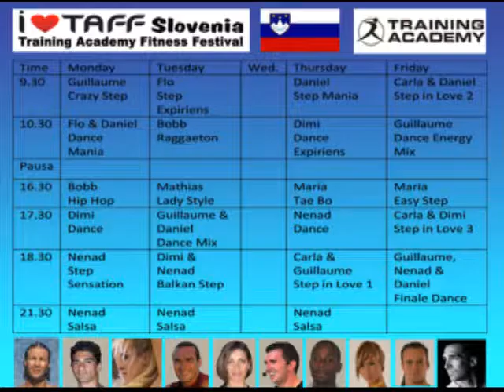Daniel Bata Grazer Dance Convention 2010.wmv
Daniel Bata Grazer Dance Convention 2010